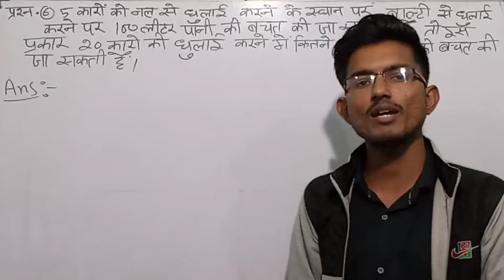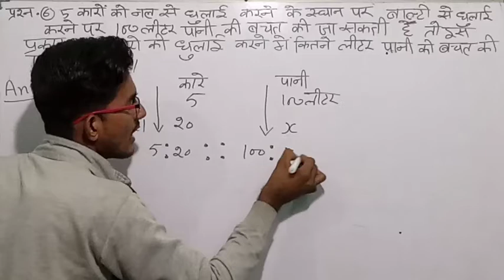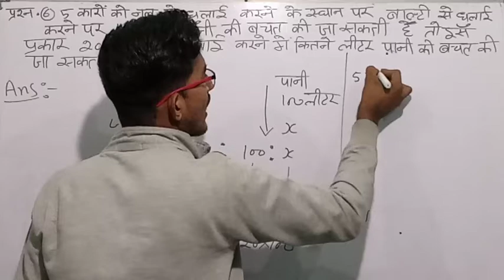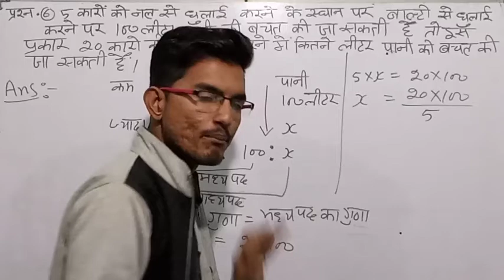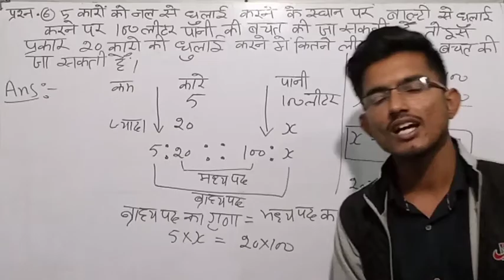प्रशनावली 13.4 राशियों कि तुलना करना |प्रशन-6 || Rajasthan maths class 8 ||RBSE maths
Class 8 maths NCERT/RBSE chapter 13.4|| रैखिक आलेख in Hindi प्रशन -6

Class 8 rbse maths
chapter 13
Rbse maths class 8Class 8 maths in Hindi, rbse maths in Hindi chapter 13,Class 8 maths NCERT/RBSE chapter 13 || in Hindi example,  chapter 13 राजस्थान गणित कक्षा- 8  राशियों की तुलना करना प्रशनावली 13.
4, maths class 8 , maths, rbse, example chapter 13 rbse maths class 8,
प्रश्नावली 2 घंन एवं घनमूल
प्रश्नावली 3 घात एवं घातांक
 प्रश्नावली 4
 प्रश्नावली 5
प्रश्नावली 6  बहुभुज
 प्रश्नावली 7 चतुर्भुज की रचना
 प्रश्नावली 8
 प्रश्नावली 9
 प्रश्नावली 10
 प्रश्नावली 11
 प्रश्नावली 12
 प्रश्नावली 13
 प्रश्नावली 14
प्रश्नावली 15 पृष्ठीय क्षेत्रफल तथा आयतन
राजस्थान गणित कक्षा- 8 2019
राजस्थान गणित कक्षा- 8 chapter 12
राजस्थान गणित
राजस्थान गणित हिंदी में
राजस्थान गणित by ravi Sir
RBSE MATHS
RBSE MATHS 2019
RBSE MATHS CLASS 8 IN HINDI
RBSE MATHS CLASS 8 MATHS PAPER
RBSE MATHS COURSE IN HINDI
RBSE MATHS CLASS
Rajasthan maths in Hindi
Rajasthan maths complete
Rajasthan maths coaching
Rajasthan maths
"Rbse maths by ravi Sir"
Rbse maths teachers

राजस्थान गणित कक्षा 8 की प्रश्नावली नंबर 13 के प्रश्न कराए जा रहे हैं
Class 8 maths Anubhav with ravi maths in Hindi best class in Hindi medium avery time
This video by Rajasthan maths class 8th maths by ravi Sir